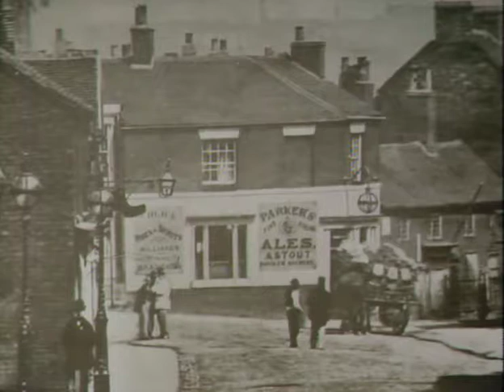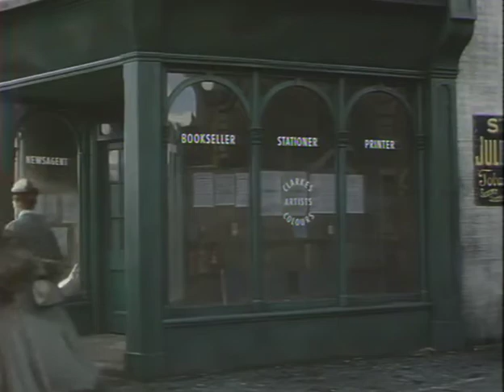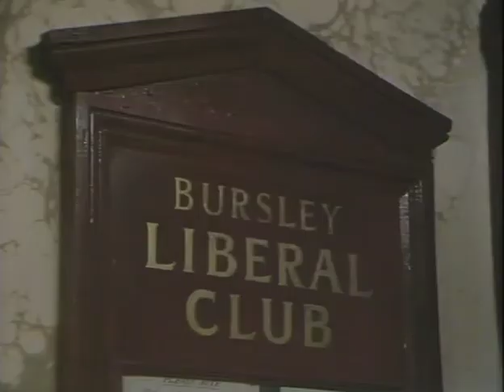Clayhanger 13 Laid Aside